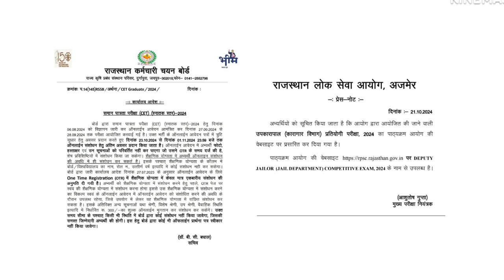अच्छी खबर - RPSC तथा राजस्थान कर्मचारी चयन बोर्ड | राजस्थान लोक सेवा आयोग से बड़ी अपडेट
Is video me rajasthan ki vacancy aur exams se related latest Updates di hai